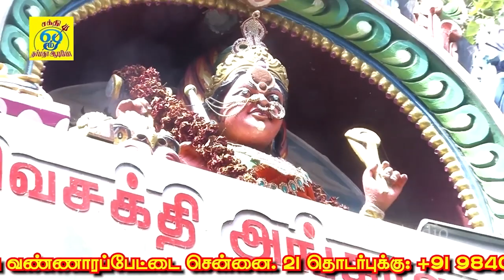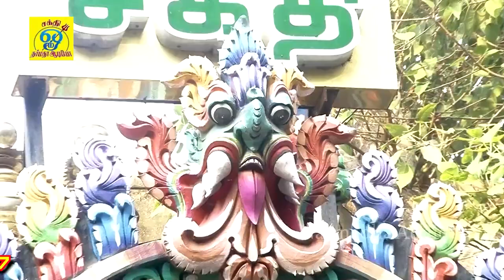அடுத்த பிறவி எனக்கிருந்தால் | ஆதிமலையனூரில் ஆனந்தமாக ஆடிவரும் அங்காளியின் பாடல் | SakthiShanmugaraja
பாடல்: உடுக்கை பம்பை
பாடியவர்:சக்தி சண்முகராஜா
பாடலைஇயற்றியவர்:சக்தி சண்முகராஜா
இசை:சக்தி சண்முகராஜா